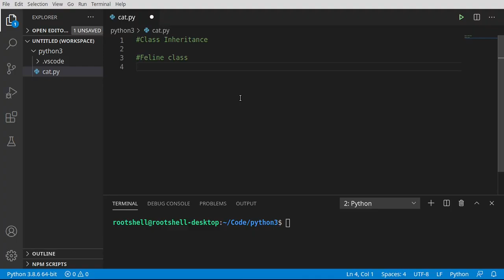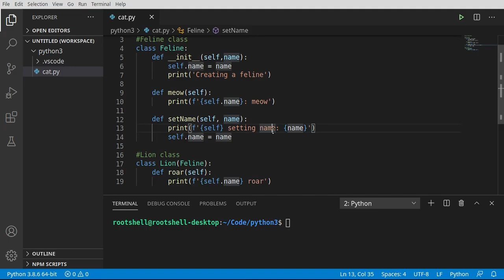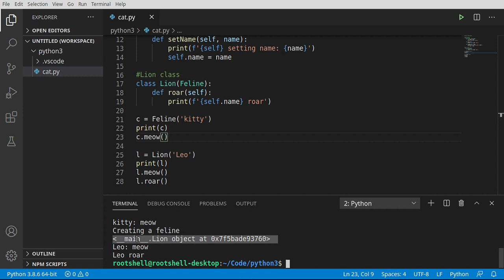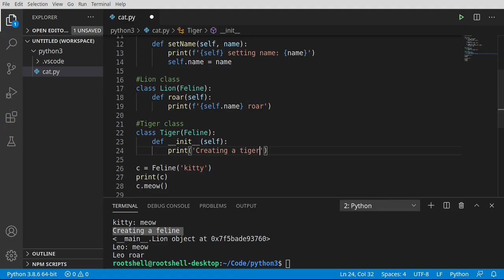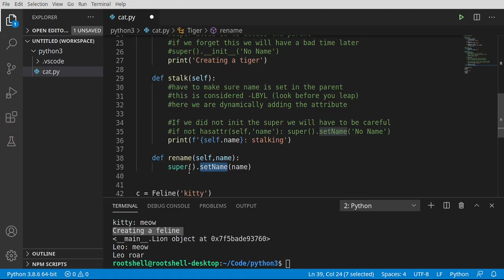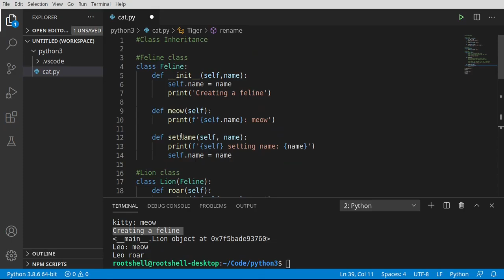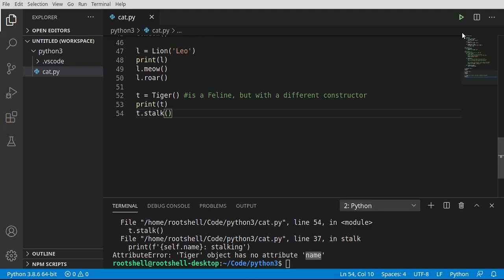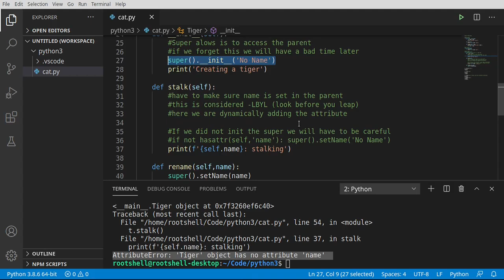Python 3 Episode 31 Class Inheritance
In this video series we will cover Python 3. In this video we introduce the concept of classes inheritance, where a class can inherit the attributes of another class and use them.

Intro: (0:00)
Feline class: (0:39)
Lion class: (2:08)
Tiger class: (5:54)